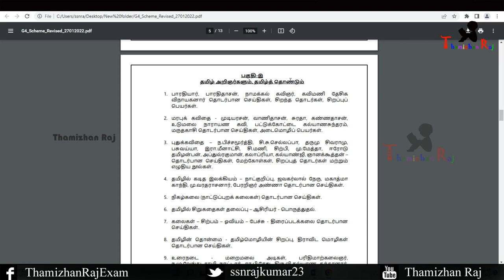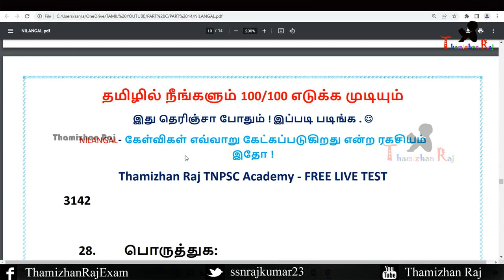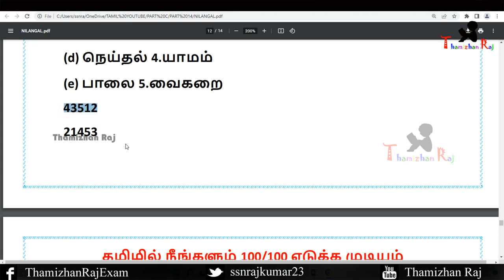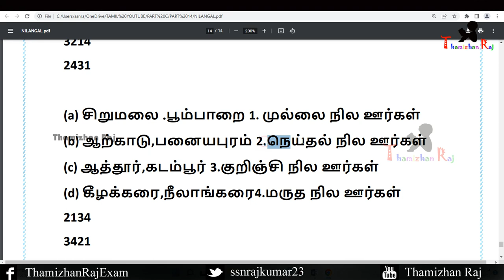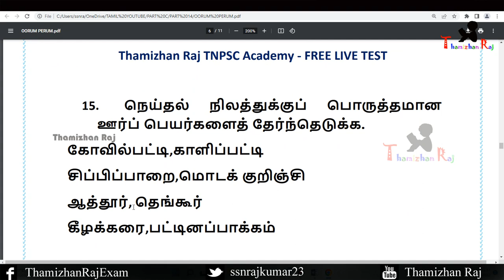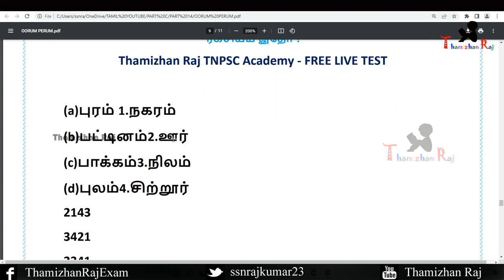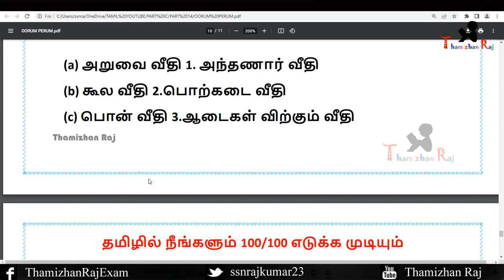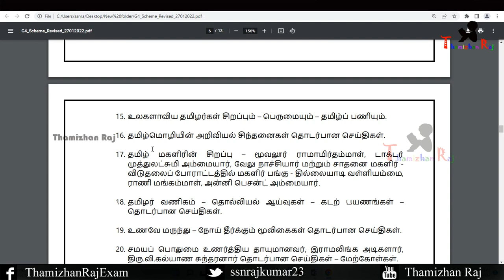TNPSC TOPIC WISE OLD QUESTION | பகுதி இ - தமிழ் அறிஞர்கள் -14 @Thamizhan Raj TNPSC Academy